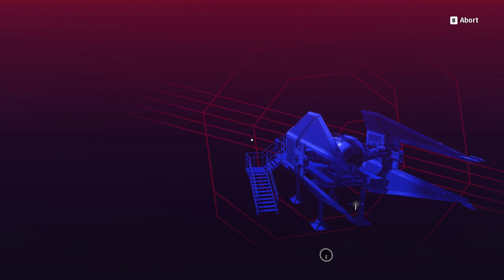STAR WARS: Squadrons - Campaign Let's Play - Part #10 | Striking Mon Cala!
A fully repaired and resupplied Titan Squadron strike at the New Republic planet of Mon Cala, in order to draw Vanguard Squadron away from the Nadiri Dockyards.

Star Wars: Squadrons is a space combat game set in the Star Wars universe developed by Motive Studios and published by Electronic Arts. It was released for Microsoft Windows, PlayStation 4, and Xbox One on October 2, 2020. The game's story is set after Return of the Jedi.